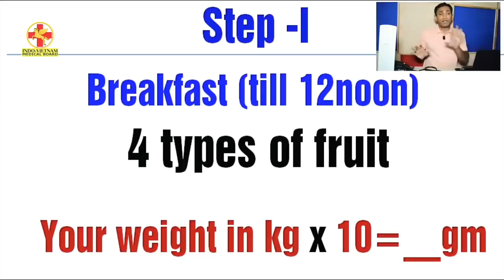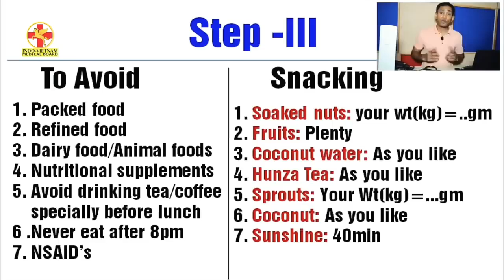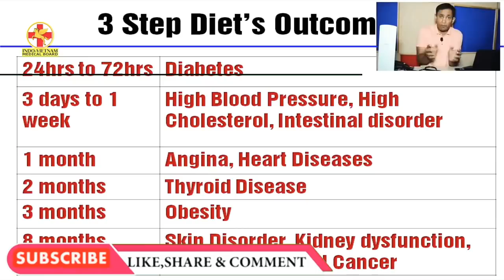Dr Biswaroop Roy Chowdhury Dip diet plan in hindi - मधुमेह और दिल का रोग Diabetes and heart disease